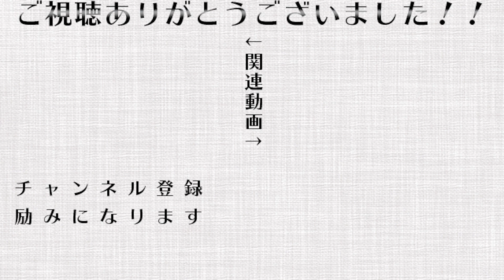久々のフ景罪オフコラボの冒頭で早速プレミする長尾【にじさんじ切り抜き/長尾景/フミ】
‹元動画›
【スプラトゥーン2】最強な神を完全無欠な神にする配信【長尾景/にじさんじ】